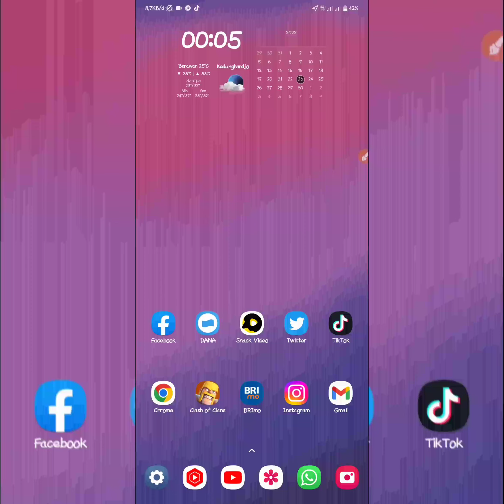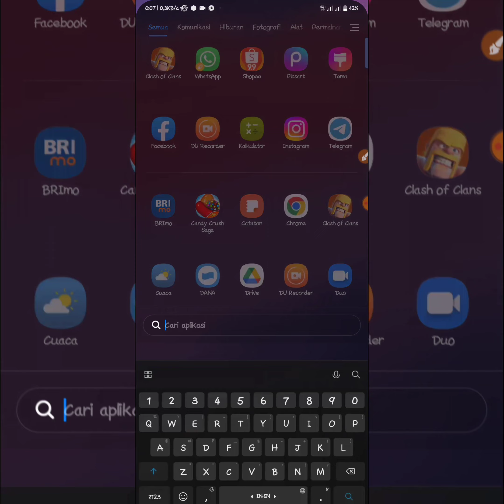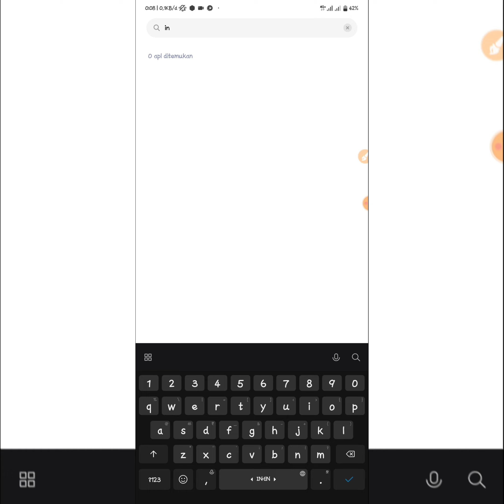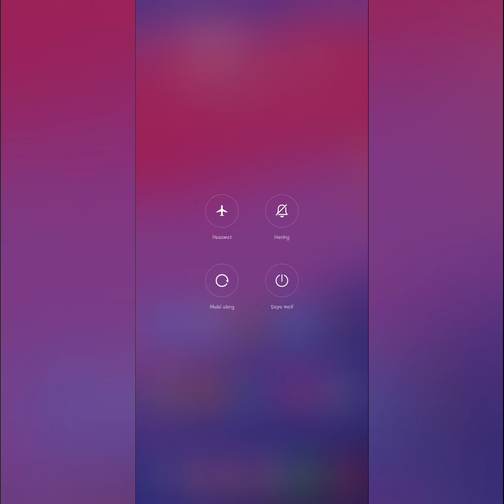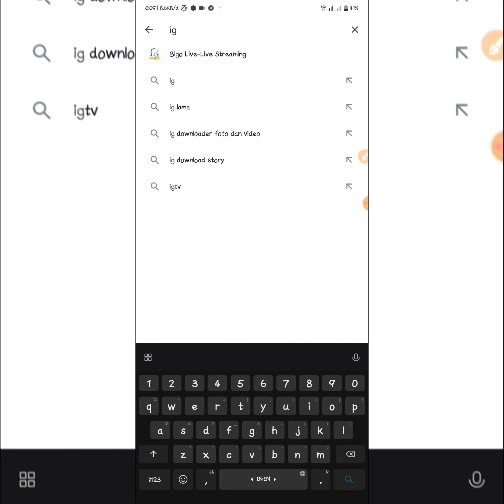Penyebab IG ERROR HARI INI KELUAR SENDIRI DAN CARA MENGATASINYA 100% WORK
penyebab aplikasi Instagram log out sendiri dan cara mengatasinya terbaru 2022

Halo teman-teman kembali lagi di channel ini di sini akan memberikan tutorial kepada kalian semua yaitu Bagaimana cara untuk mengatasi aplikasi Instagram tiba-tiba keluar sendiri terbaru 2022 atau bisa dikatakan aplikasi Instagram hari ini error tiba-tiba log out sendiri terbaru penyebab aplikasi IG error sendiri banyak sekali teman-teman silakan simak sampai selesai

baik teman-teman Selain itu di sini admin akan memberikan informasi terbaru kepada kalian semua yaitu penyebab kenapa aplikasi Instagram tiba-tiba keluar sendiri terbaru nah kemungkinan para pengguna aplikasi Instagram ini belum tahu bahwasanya pada hari ini aplikasi IG down atau error

cara mengatasi aplikasi Instagram error tidak bisa login dan tiba-tiba logout sendiri caranya sangatlah mudah silahkan kalian ikuti tutorial ini sampai selesai teman-teman yaitu cara mengatasi Instagram tiba-tiba keluar sendiri terbaru